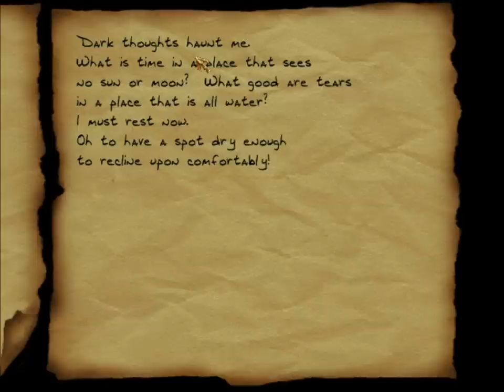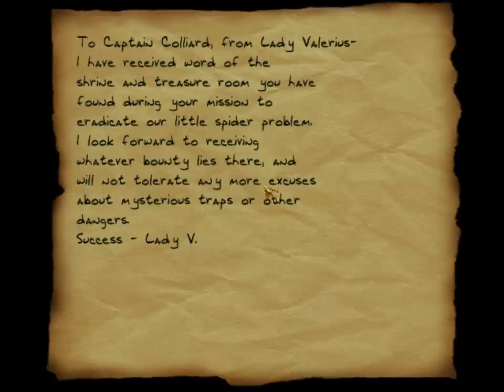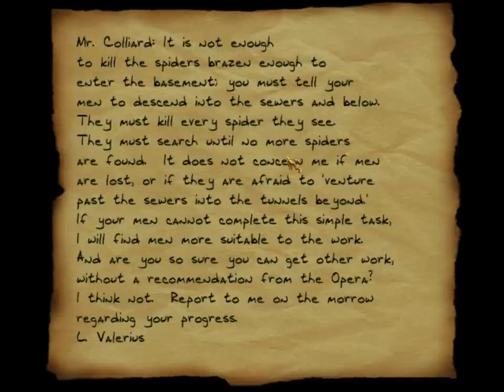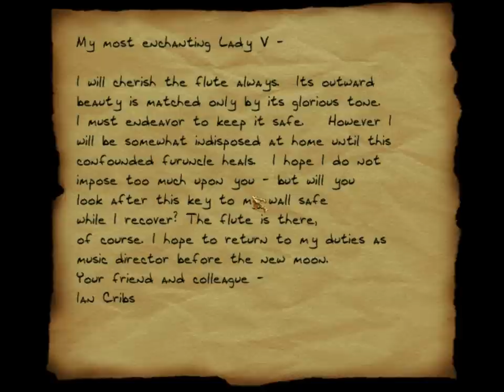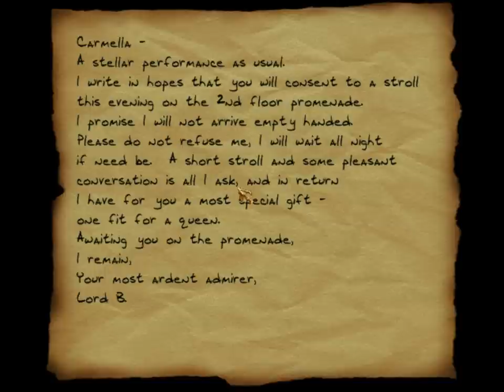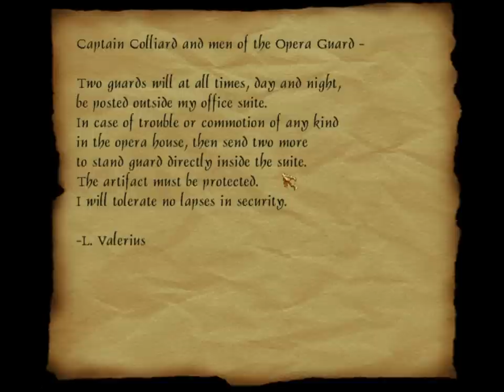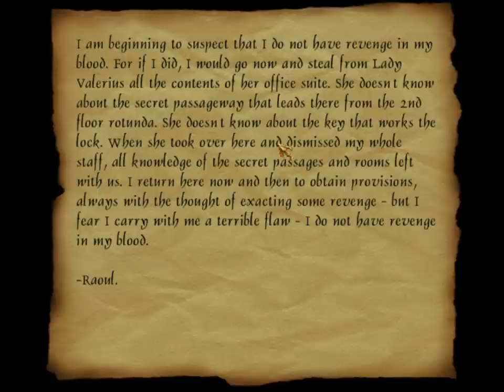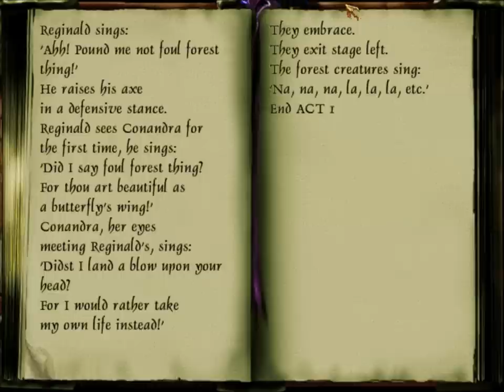Let's (really) Ghost Thief Gold 28: Song of the Caverns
Perfect Thief in Song of the Caverns.

The rules of this playthrough are here, courtesy of the good folks at the Eidos Forum